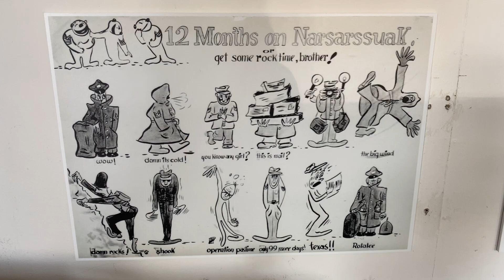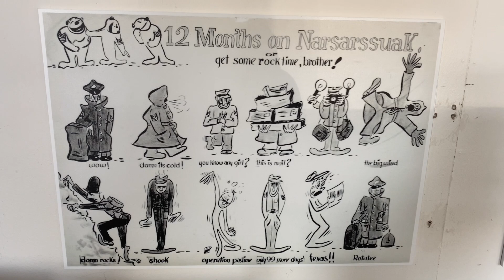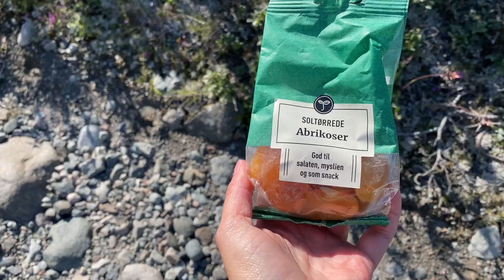GREENLAND glacier￼ ice sheet, Geology of Greenland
For more adventure fun and info

For cool ElleyKnowsRocks merch